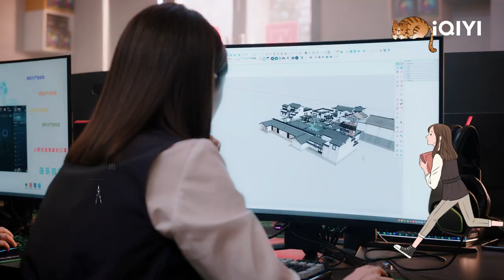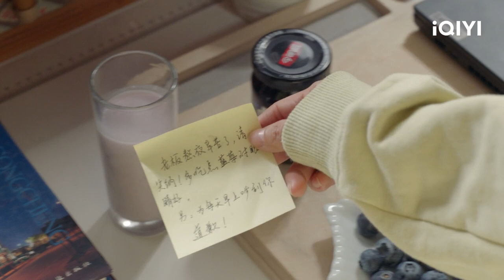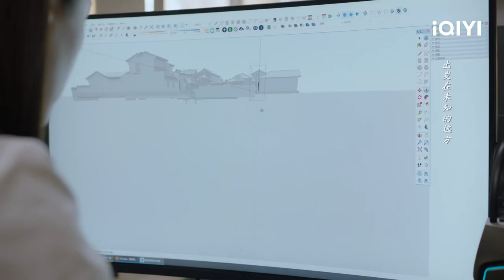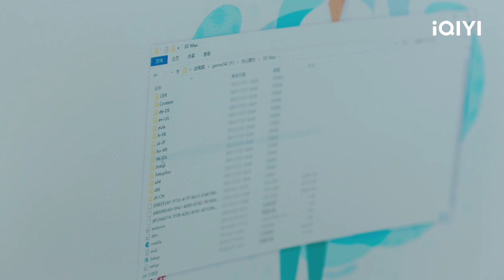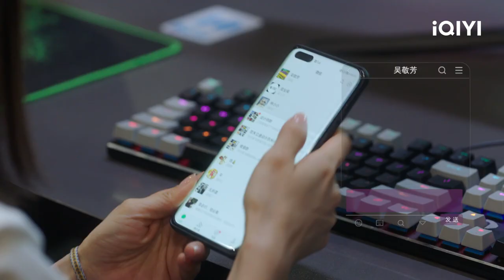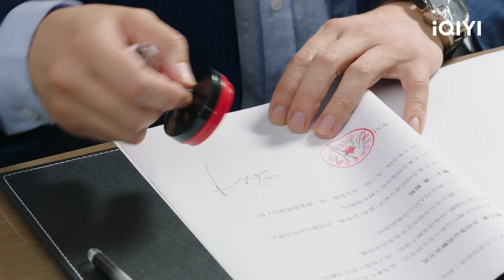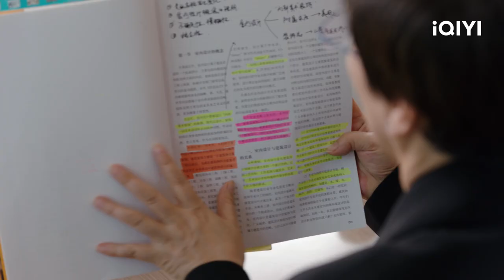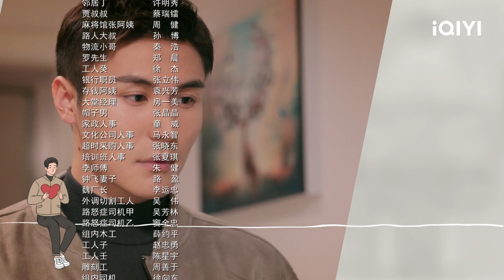Never Too Late | Episode 04【FULL】Olivia Wang, Deng Jie | iQIYI Philippines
【Cast】Olivia Wang, Deng Jie, Bai Jing Ting
【Description】Jiang Tian leaves her hometown to work as an interior designer in Beijing. Just when everything is moving in the desired direction, Jiang Tian offends her boss and is transferred back to her hometown branch. Unexpectedly, she becomes colleagues with the 60-year-old Wu Jingfang at her new workplace. Faced with an uncomfortable workplace environment and interrupted plans to return to Beijing due to a breakup with her boyfriend, unemployed and lovelorn Jiang Tian has no choice but to stay in her hometown. In her days of despair, Wu Jingfang accompanies Jiang Tian to gradually establish the confidence to stay in her hometown. Wu Jingfang also works hard to learn interior design from Jiang Tian in order to have the opportunity to gain a foothold in society, and accomplishes her wish of becoming Jiang Tian’s assistant. Jiang Tian reintegrates Wu Jingfang into the fiercely competitive society, and Wu Jingfang helps Jiang Tian find a way to integrate into her hometown. The two of them establishes a deep camaraderie through repeated setbacks, and help others build their ideal homes while also solidifying their respective future paths.